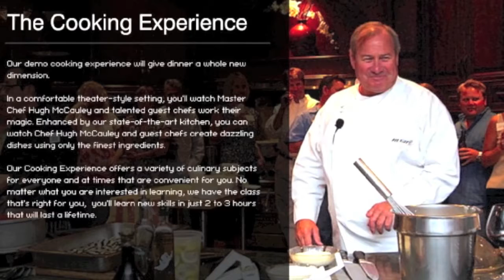Iron Chef @ Hugh's Culinary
Hugh's Iron Chef